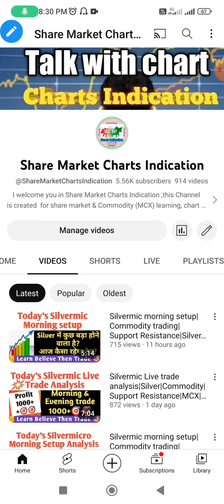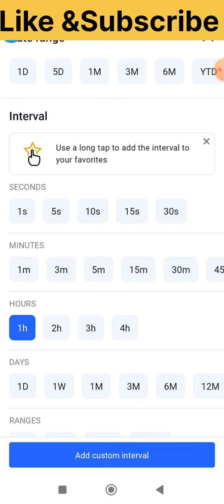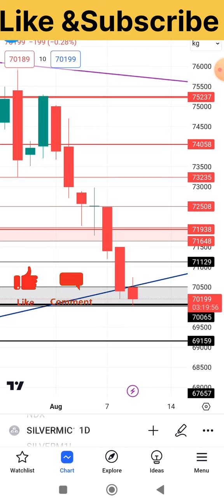Silvermic Live trade analysis|Silver|Commodity|Support Resistance|MCX|आज ke चांदी Trade?09-Aug-23.🔥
Mail Adress---
commodity trading
silver trading,
stock Market.